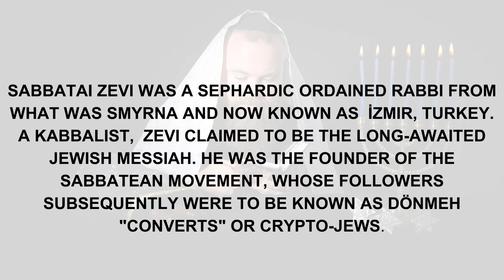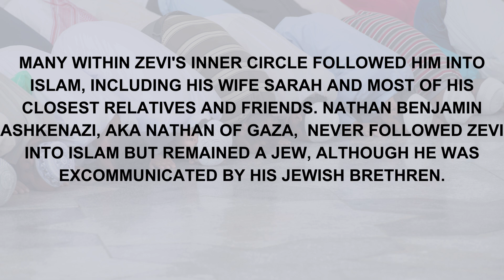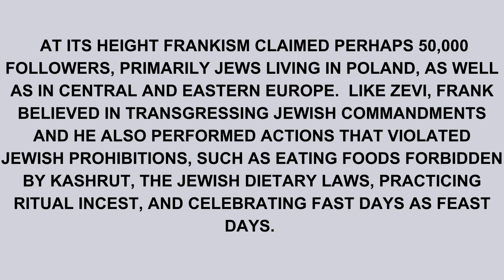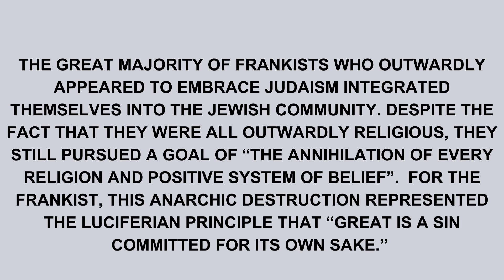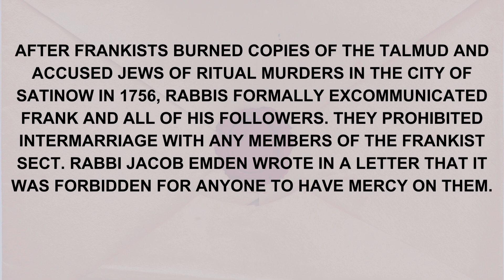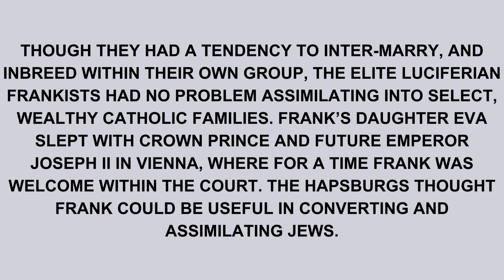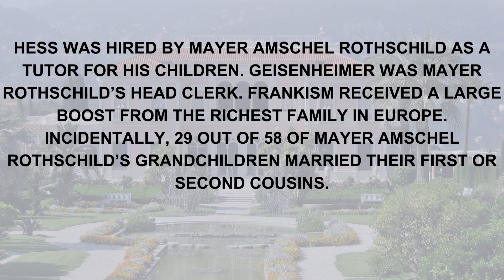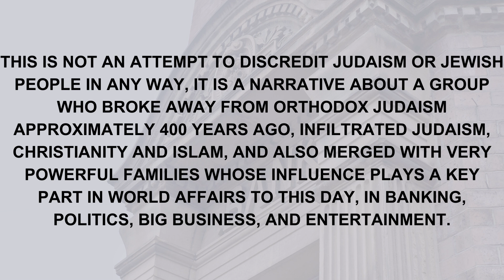The Sabbatean Frankist Movement, The Rothschilds, and The New World Order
This video provides information about the formation and infiltration of the Sabbatean Frankist Movement and how its influence continues to this day.

Topics include Sabbatei Zevi, Jacob Frank, Sabbateanism, Frankism, Islam, Judaism, Christianity, Luciferianism, Masonic Order, Illuminati, Donmeh Jews, Mayer Amschel Rothschild, The Rothschild Family, The Hapsburgs, inbreeding and Inter-marriage.

Wikipedia article about Frankism

Wikipedia article about Sabbateans

Article about Jacob Frank and Sabbatean beliefs

Wikipedia article on the origins of Donmeh

Sabbateanism: The Rise and Fall of a Messiah

Lord Rothschild Claims His Family Created Israel

1666 and the Sabbatean Roots of the New World Disorder